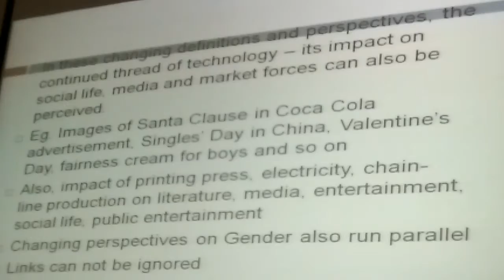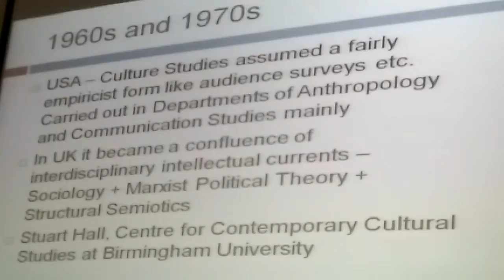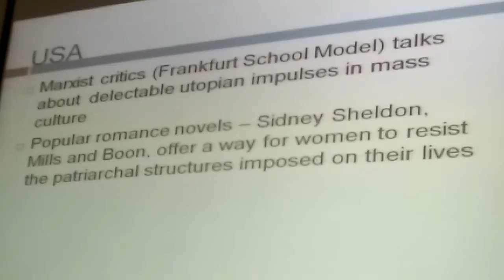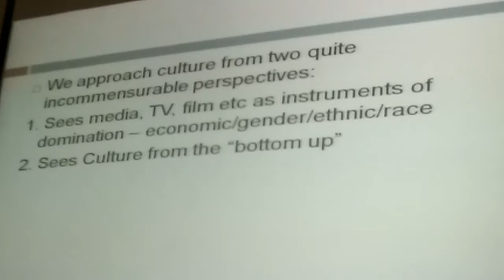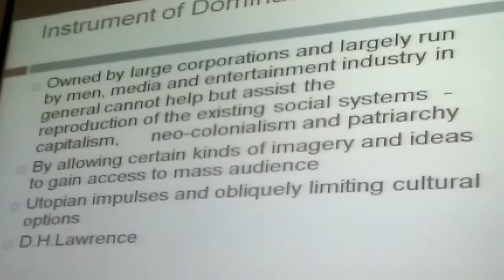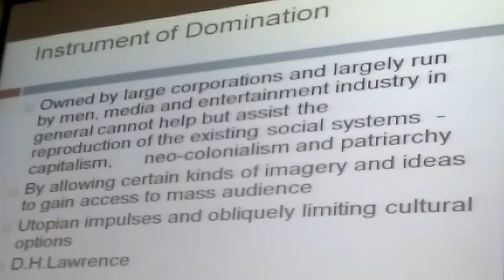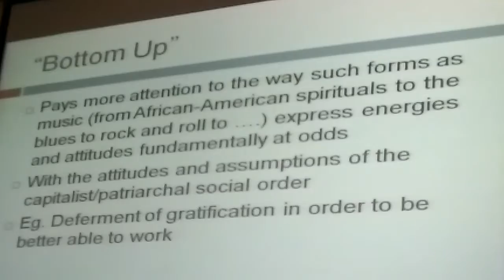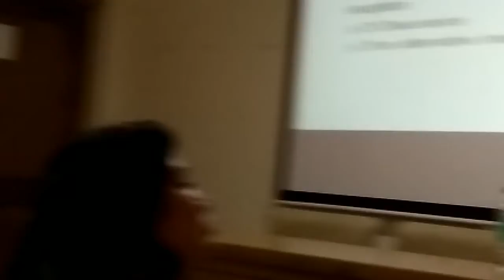Marxism and Media Studies By PROFESSOR (DR) Rashmi G, IIT (R)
MARXISM AND MEDIA STUDIES
(RG: PROFESSOR (DR) Rashmi G, IIT (R)

Professor Rashmi opened her talk with the
“In and around 1910, Human Nature Changed.” _________Virginia Woolf
The date around which Sigmund Freud’s works started being translated.
  Media comes as the process of educating people.
She discussed History in the Marxist Context.
History as His Story
History =His + Story
Modernism is based on Empirical Data.
It would be wrong to put our thoughts purely on empirical data.
As the same will hype the things in other ways.
Printing Press in 1400 by Johannes Gutenberg.
1886 New York Tribune become the first newspaper to use this technology.
She mentioned Dissent is silenced-Red Scare of 1970s USA.
Marks is also recognizing the power of the poet unlike Plato who recommends banning of the poets in his Republic.
Professor Discussed Frankfurt School

Marxist views culture as political whereas anthropological concept looks at culture as the part of socialization.
Marxist Media theories are basically the theories of literature.
Mass Culture:
Culture of TV/radio/films/cheap paperbacks as the Dominant Culture
Pamphlet at the Proletariat thought Carrier...!!!
And all of them are tool of domination...and a way of Capitalism...!!!  (Offering ephemeral gratification to our senses.)
R. Williams, R Hoggart, E. P. Thompson Look “Culture as a means of resistance to capitalism.”
Media can change the perception of society.
She narrativized the myth of Santa Clause...!!!
Singles’ day in China, Valentine’s Day, fairness cream for boys and so on and so fourth...!!!
Culture and Media:
Professor Rashmi Concluded with the note that some cultural norms become a way of protest against the mainstream culture...!!!
Utopian Impulses and obliquely limiting cultural options.
Cultural Experiences are made very limited.
 D. H. Lawrence :
In today’s even a 16 years girl knows what does it mean to be fallen in love even before she actually falls in love.